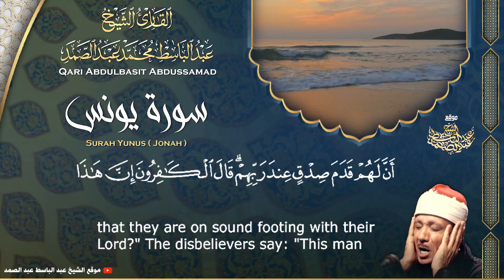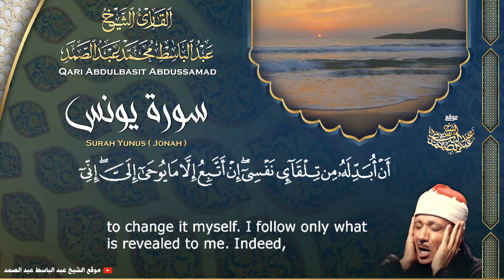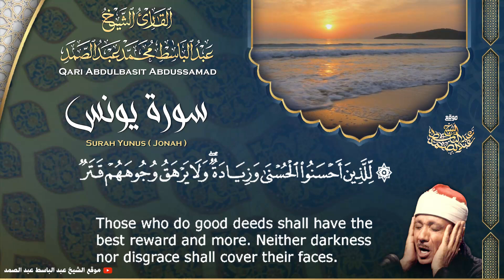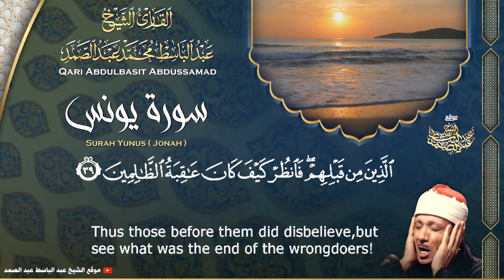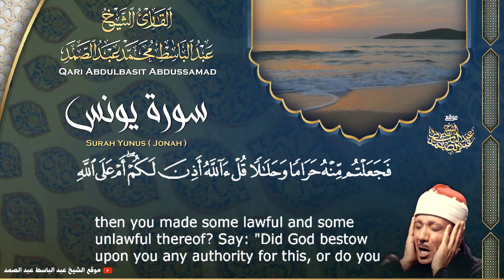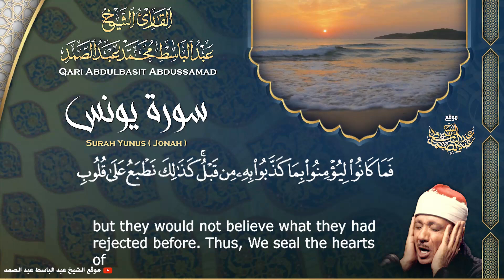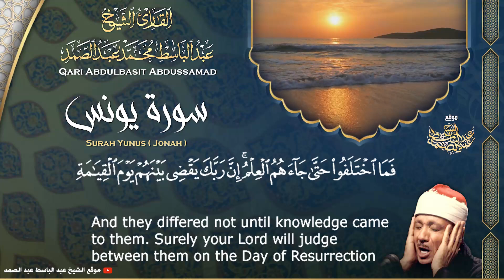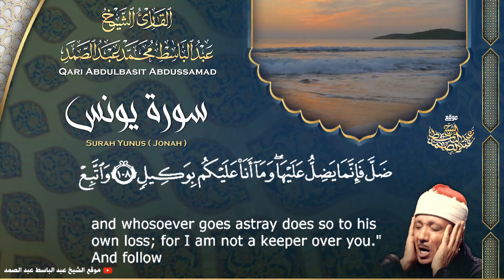سورة يونس - القارئ عبدالباسط عبدالصمد | Surah Yunus - Qari Abdulbasit Abdussamad | ᴴᴰ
إستمع الآن إلى الختمة المجودة بصوت الشيخ عبد الباسط عبد الصمد 👇
القرآن الكريم بصوت الشيخ عبدالباسط عبدالصمد رحمه الله
سورة يونس كاملة - المصحف المجود عام 1968م .
ٍٍSheikh Qari Abdulbasit Abdussamad
Surah Yunus ( The Prophet Jonah )